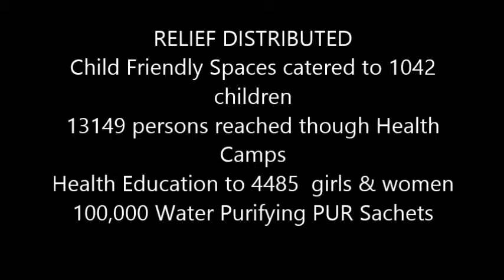Kashmir Flood Response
IGSSS Kashmir Flood Response in 72 villages and urban areas of Srinagar, Bandipora and Baramulla of Kashmir